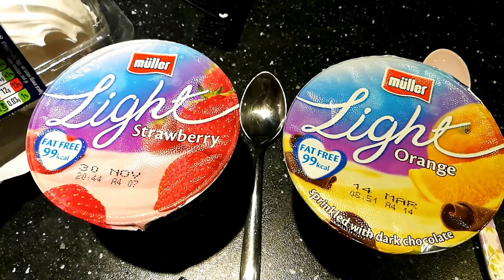WHAT I EAT IN A DAY | SLIMMING WORLD FOOD DIARY | DAY 7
Stressful dining out experience plus Bolognese pasta for supper.